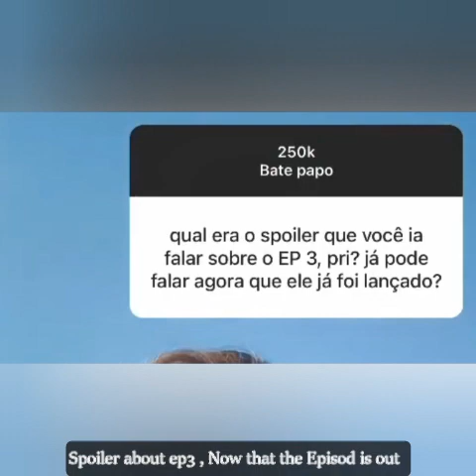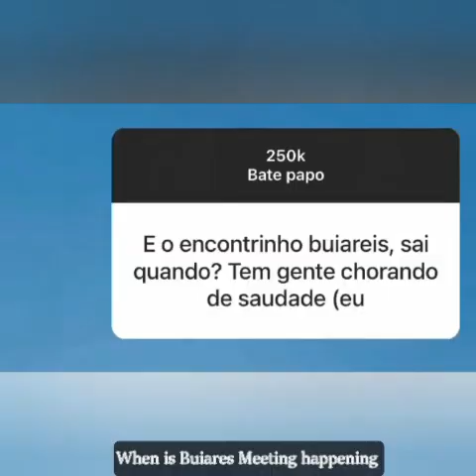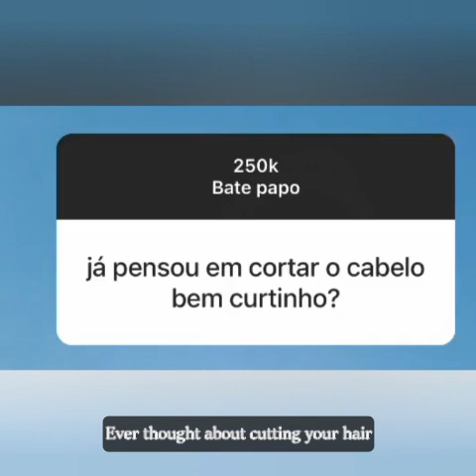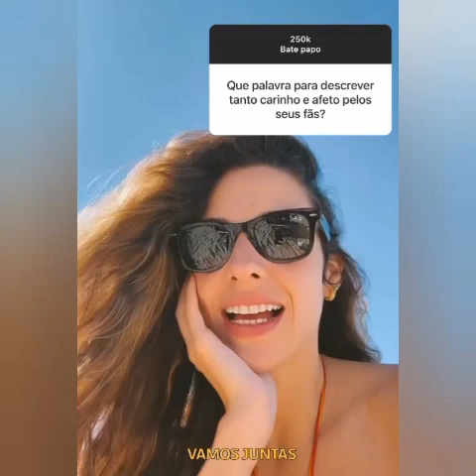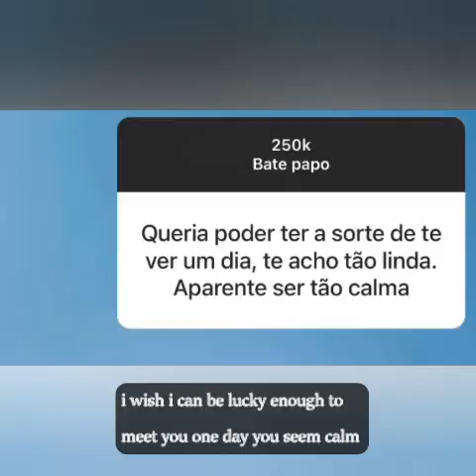250k CHART with Priscila Reis ( LUIZA) |Stupidwife2 | LOVERS AND BEST FRIENDS